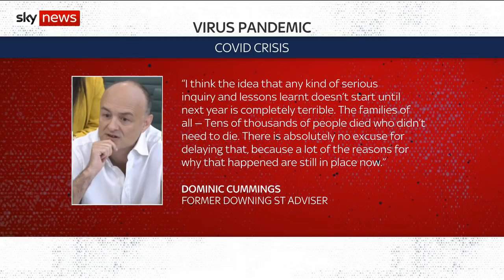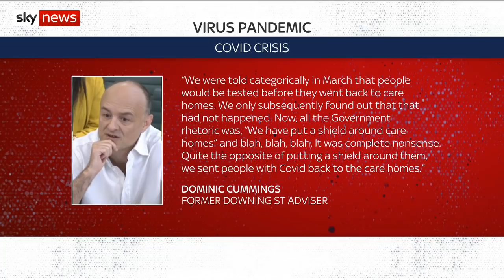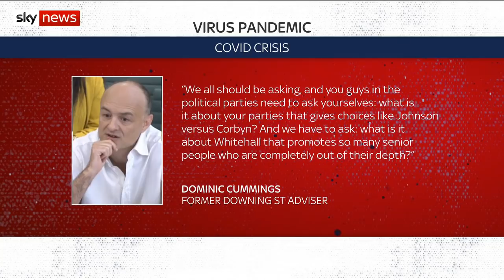COVID-19: Vaccine Minister hits back at Cummings claims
Vaccine Minister Nadhim Zahawi spoke to Trevor Phillips after Dominic Cummings' devastating evidence to MPs last week.

He denied Cummings’ claim that ministers "did not level" with the public or were dishonest and incompetent.

and download our apps